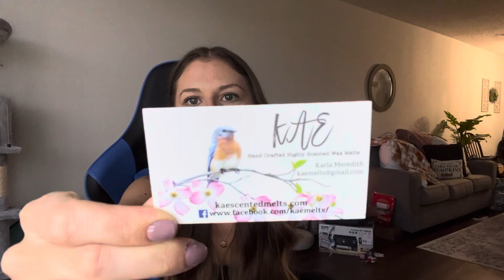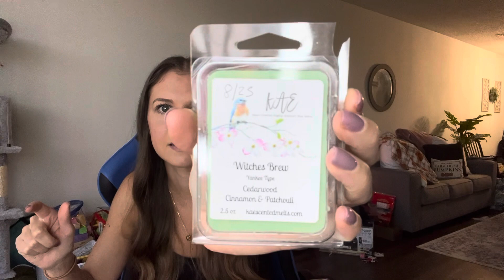Kae Scented Melts 25% off Sale Haul!! 💜